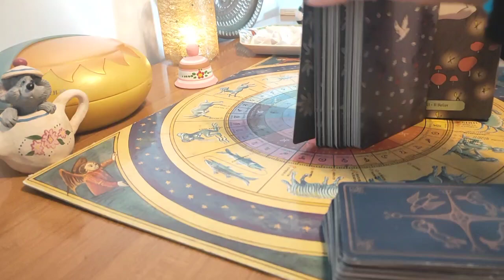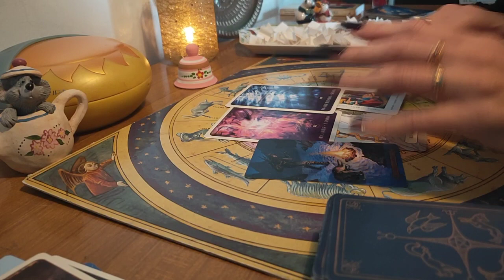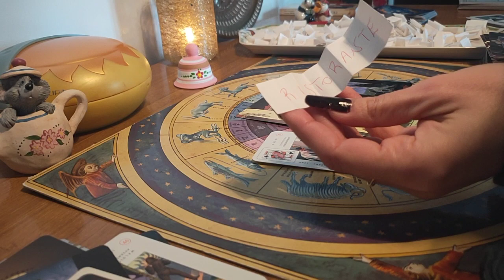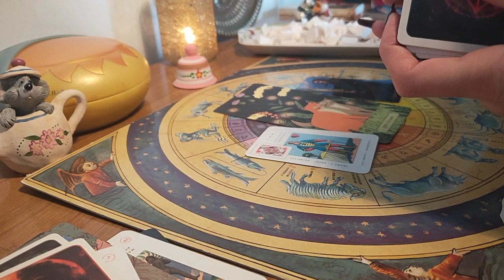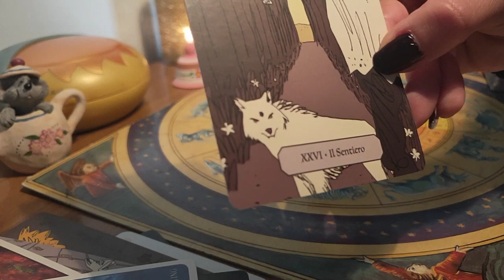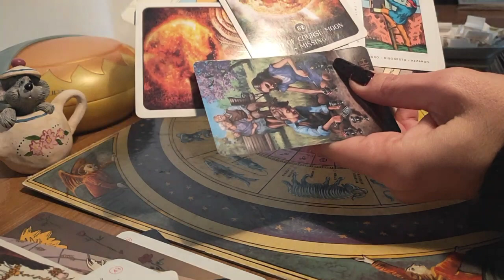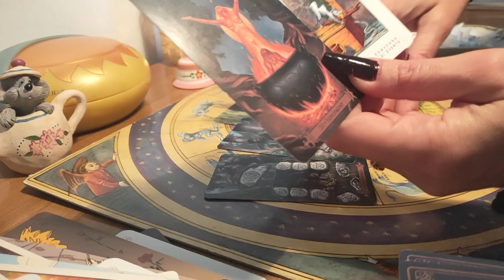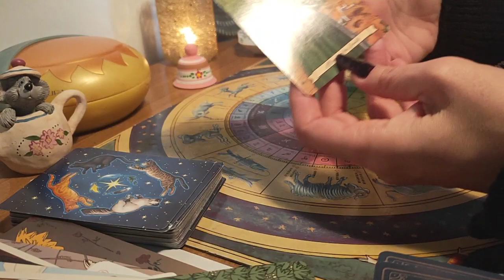Settimana dal ✨24 al 31 gennaio 🌟 Tutti i segni 🌟😚